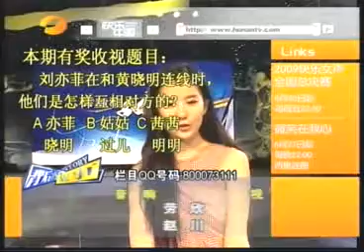劉亦菲[2009.06.21]《背後的故事》(4)